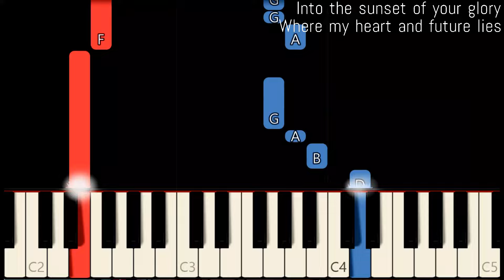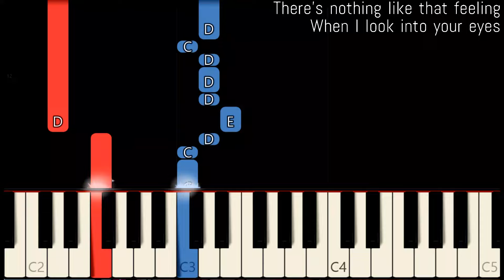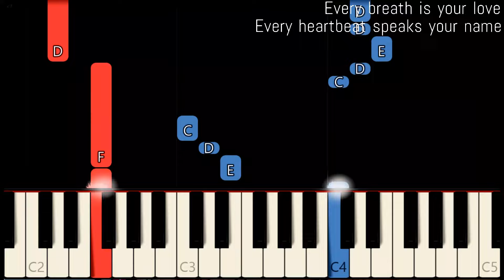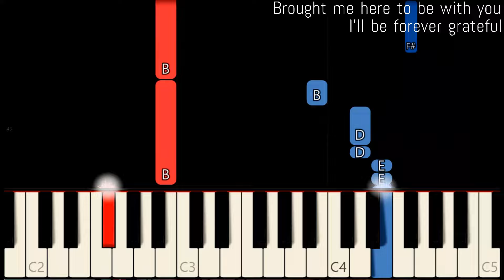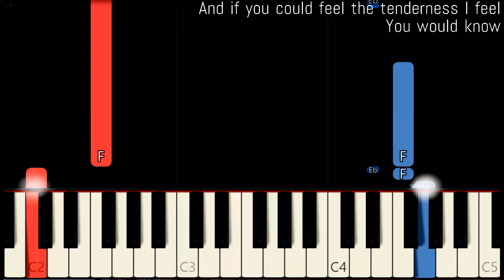ANGELS BROUGHT ME HERE ( LYRICS ) - GUY SEBASTIAN | SLOW & EASY PIANO